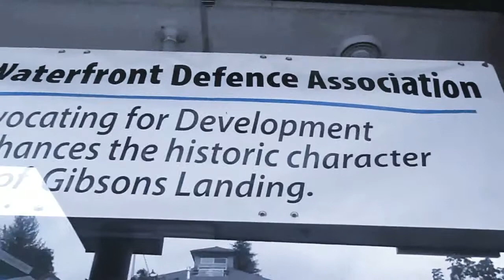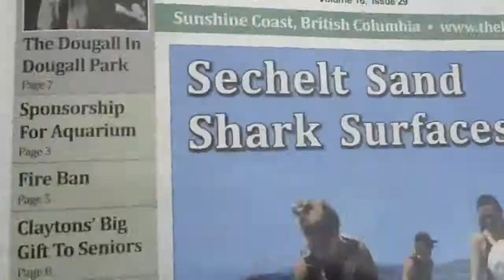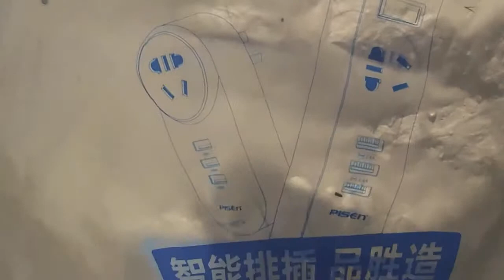The Five Corners: Tripod Dog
The Five Corners:Tripod Dog WARNING THIS PROGRAM CONTAINS SUBJECT MATTER NOT SUITABLE FOR ALL VIEWERS I am so glad that I have now shared all of our documentary with you and have succusfully adapted it to fit a YouTube format. It is also a little bit sad in the sense that this is the last of Joe's documentary footage to share with you. The series will still continue but with the absense of it's main character indeed. Thank you all so much for watching and joining us and please come back for more. Joe will still very much be on the channel though as this is all journalism but I don't know if iv'e told you guys that Joe was also an actor and a good one to so hold on tight we got some fiction coming in the future which I am very excited to share. Cheers!!!
Credits-Created,Story,Hosted,Camera, and Produced by: Joseph Sanderson
              Camera,Edited, and Directed by: Kirk Prosick
            Produced by: Joseph Sanderson & Kirk Prosick
             Guest stars: Craig Voisin & Anne Miles
               (Filmed on location in British Columbia Canada Lower Gibson's The Five Corners) In loving memory of Joseph Sanderson
                R.I.P. BROTHER